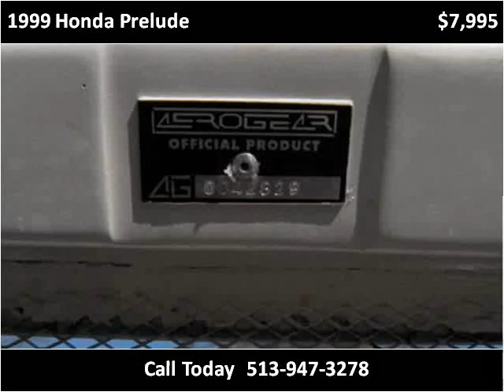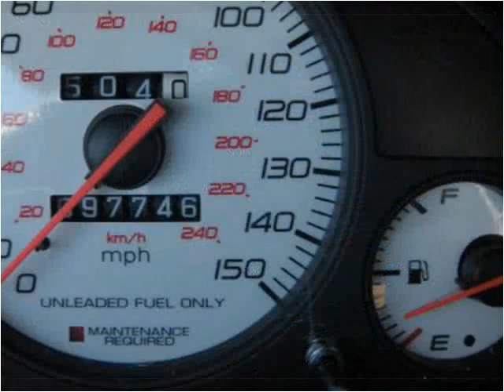1999 Honda Prelude available from Weinle Auto Sales East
This 1999 Honda Prelude is available from Weinle Auto Sales East.